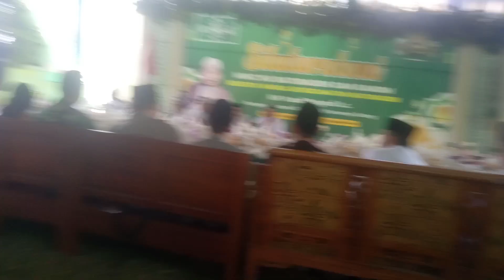GRUP Hadroh Al Barokah Muntang Karang Tengah